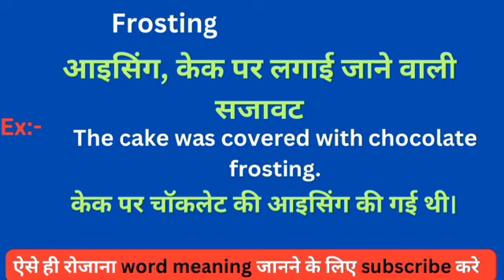Frosting meaning in hindi || Frosting ka matlab kya hota hai || word meaning daily use word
Frosting meaning in hindi
Learning English
Hindi to English
Word meaning